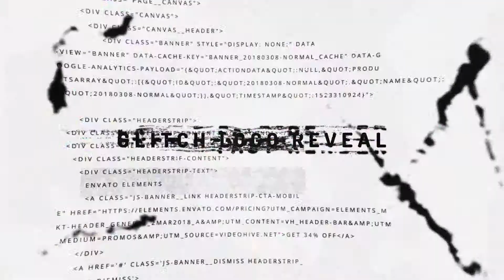Glitch Logo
4K (3840*2160)
No plugins required
Universal Expressions
Video Tutorial included
Fast render
Duration – 00:14
Compatible with After Effects CS6 and above
100% After Effects